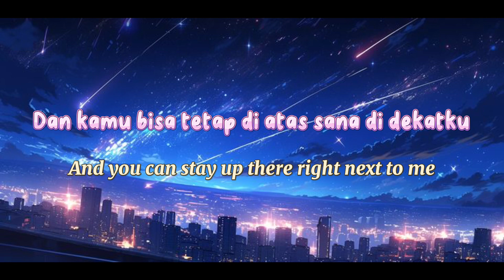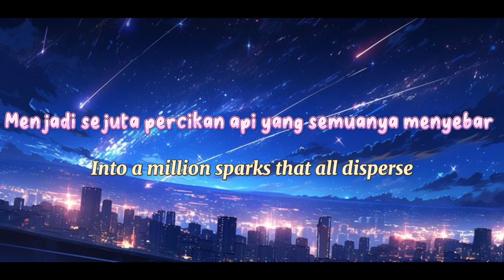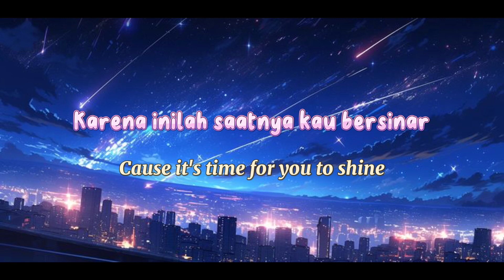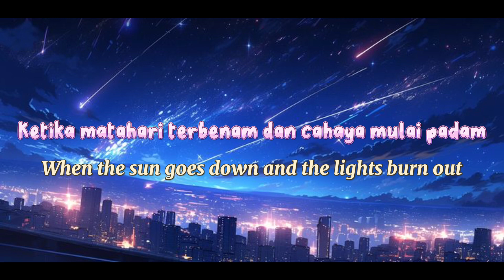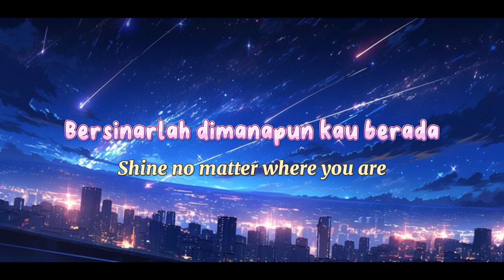Owl City - Shooting Stars (Lirik dan Terjemahan Indonesia) - Translation A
This is an assignment for the final exam Translation 1 Class A, with the lecturer Ma’am Dra. Supiastutik, M.Pd.

Members of Group
1. Yuniar Dwi Anggraini (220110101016)
2. Rumaisha Aulia Tsabita (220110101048)